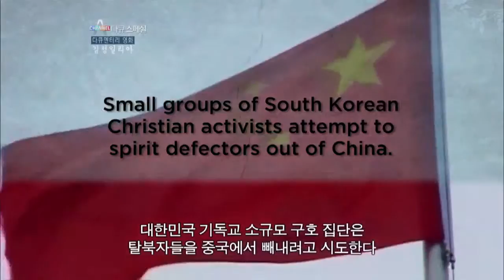핫클립채널 A 다큐스페셜16회 1